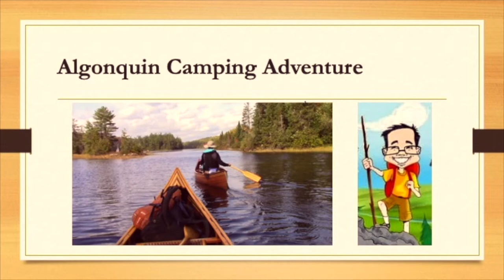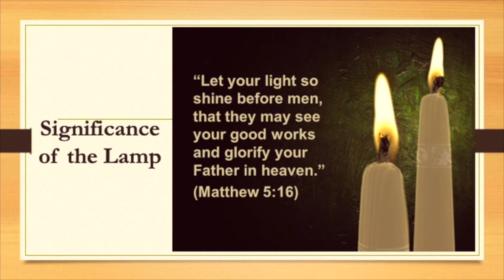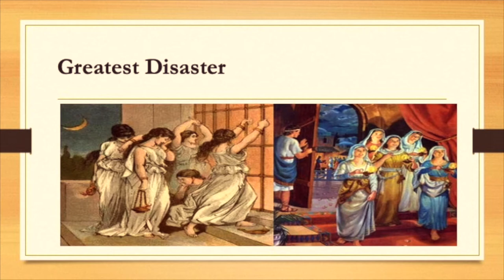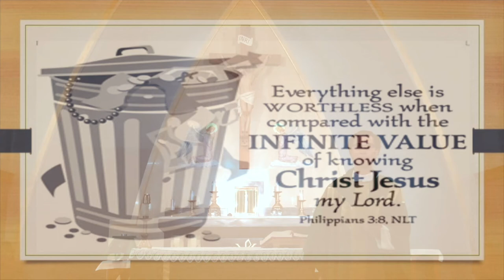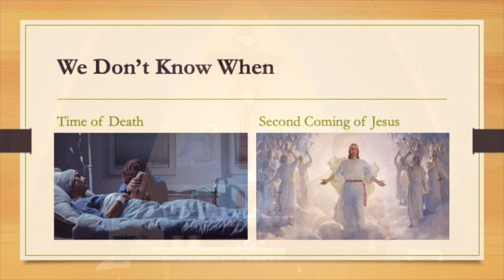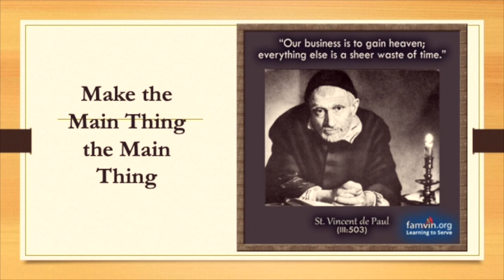Be Always Prepared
32nd Sunday in Ordinary Time (A) - November 8, 2020 @St.MarysParish

How can I prepare myself for when Jesus comes again?